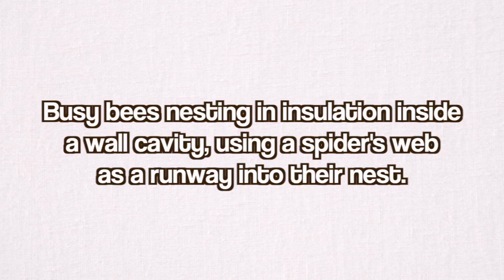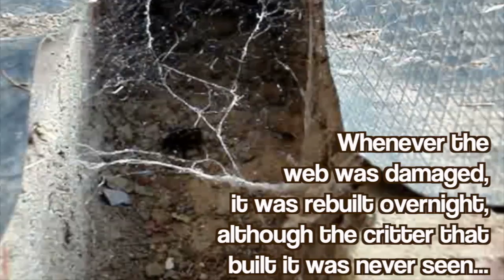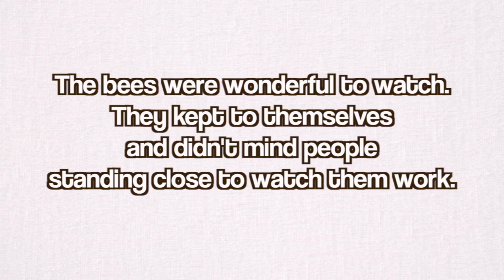Bumble Bees Use Spider Web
Nesting bees' extraordinary behaviour, using what appears to be a spider's web as a landing runway to enter the nest, which was inside the wall cavity of our unfinished extension in the garden.

Watch as a worker cleans away debris from the exit runway beneath the web.

The bees were left in peace for the whole summer and returned the following year, nesting higher up in the cavity.

They were very considerate, not being the slightest bit aggressive towards us, even dodging out of our way if we had near collisions with them on the garden path. Lovely little creatures. We hope they come back again. The extension is still not finished. Bees welcome!